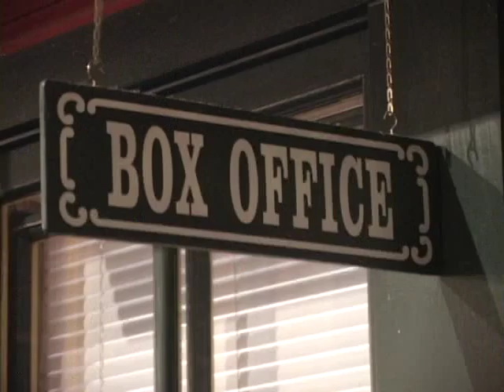Kingston Trio 45th Anniversary Tribute